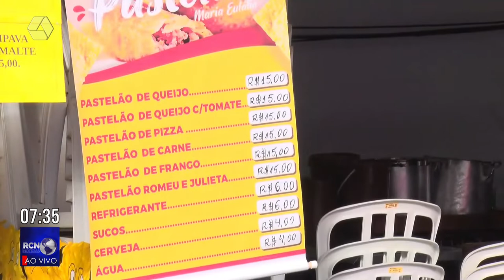Show da dupla Rio Negro e Solimões será na noite desta sexta feira